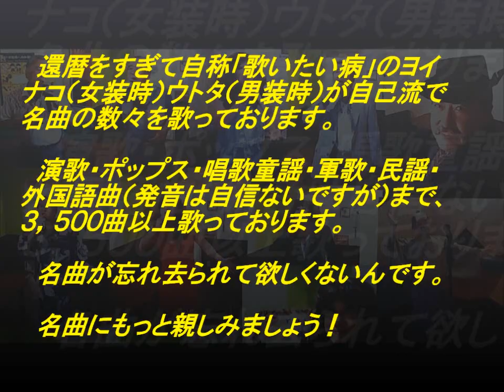表題付横恋慕歌詞付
中島みゆきさんの名曲『横恋慕』を歌い直して歌詞も付けてみました。